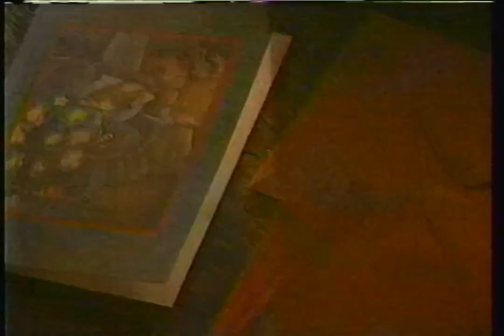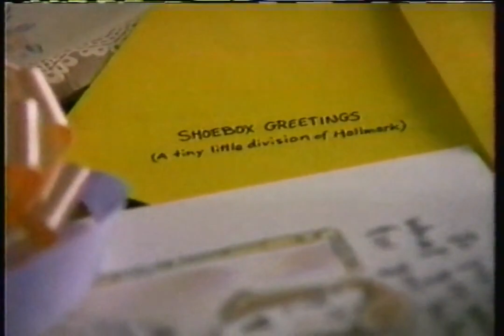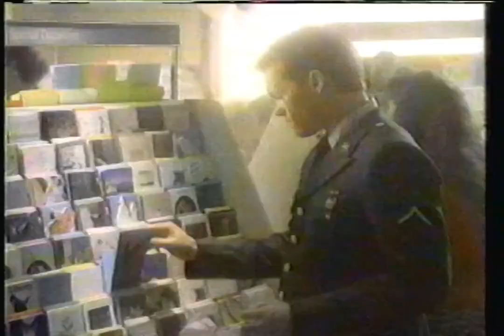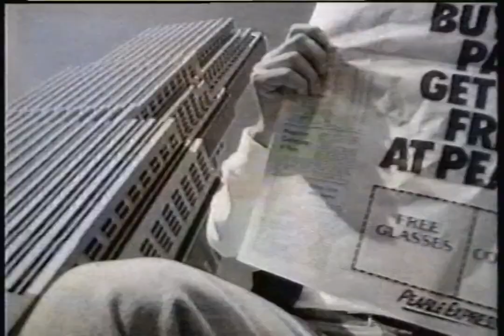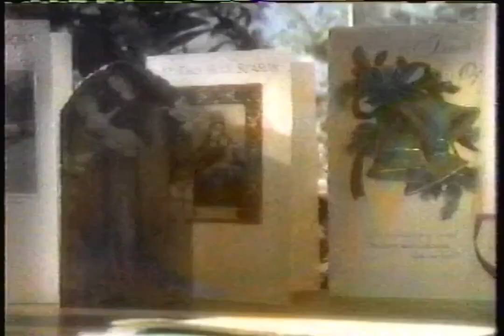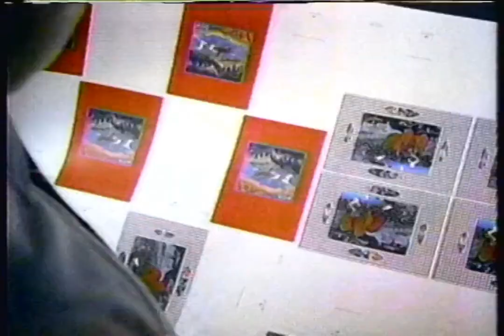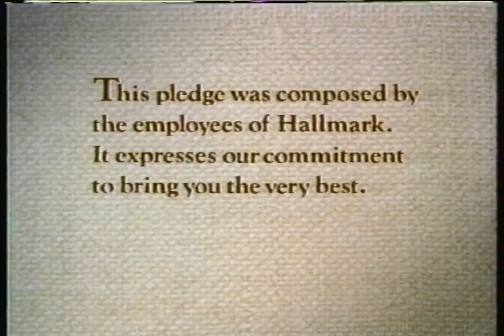KSTP-TV - December 3, 1989 Commercials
Description: During The Shell Seekers. KSTP-TV; ABC; December 3, 1989.